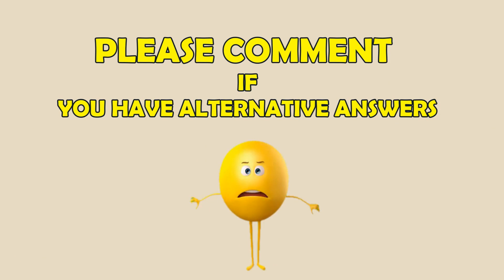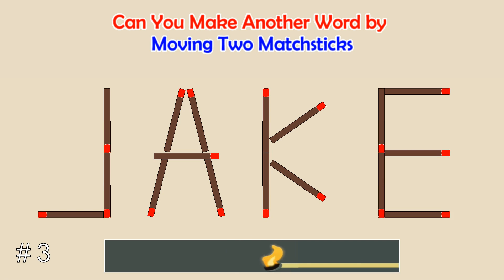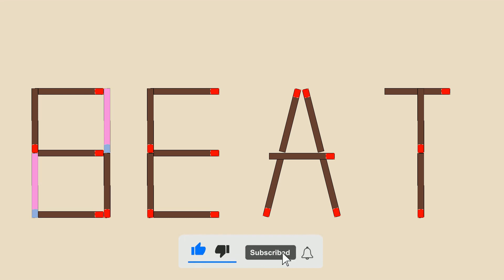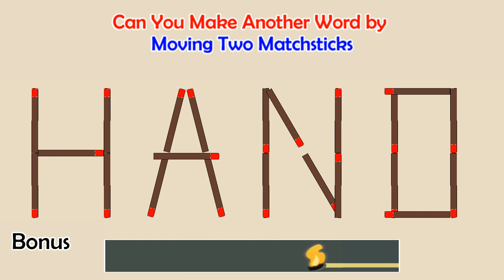Can you make another word from the existing one? | Matchstick Word Puzzles # | Brain Teaser